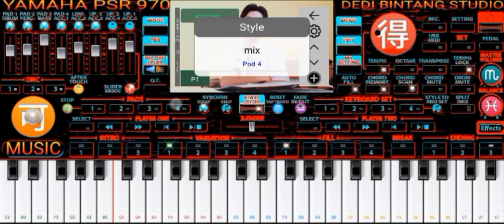MIX DHUT KEREN HD GRATIS LINK DOWNLOAD 👇☑️